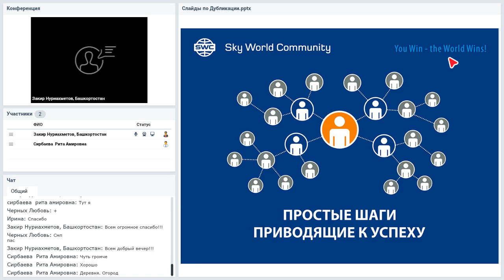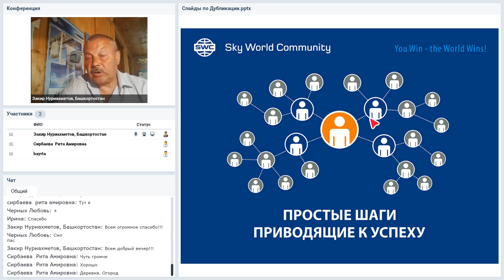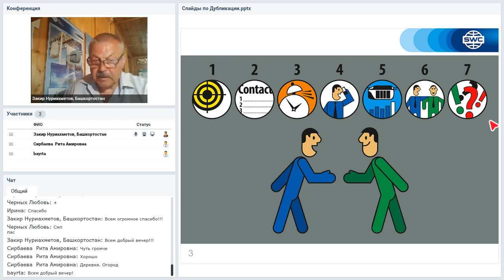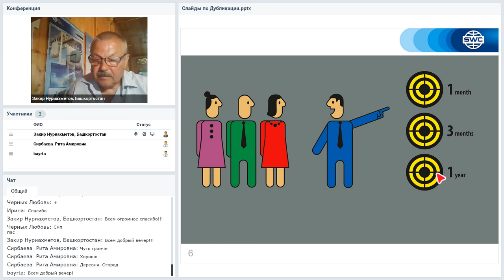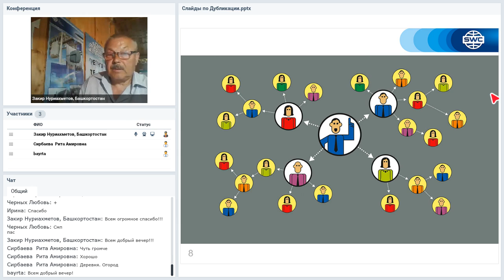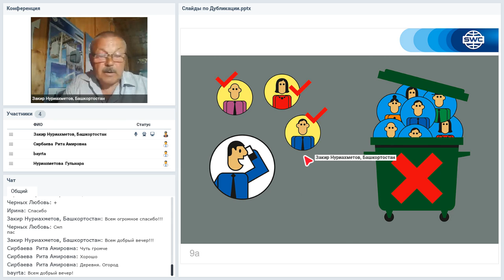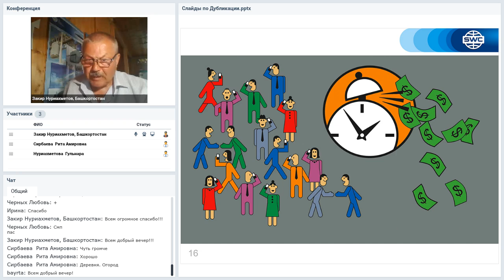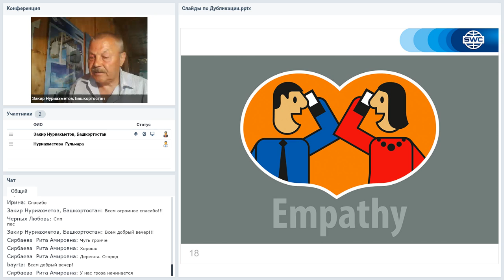Вебинар от 16.07.2020. Презентация технологии. Башкортостан.